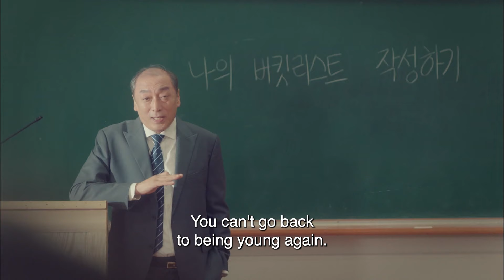You Ruined my Life Completely | Go Back Couple EP03 | KOCOWA+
ABOUT Go Back Couple

A couple who regrets their marriage finds that they somehow traveled in time. Will it change their lives?